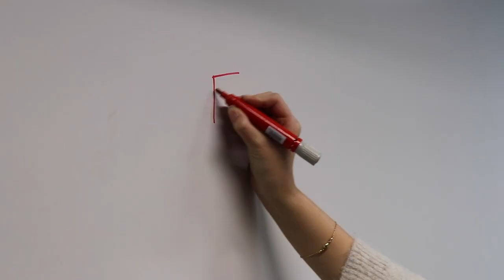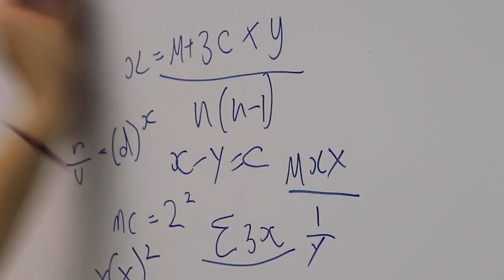Mischa Kars A2 Media Studies Final 'School's Out' Trailer